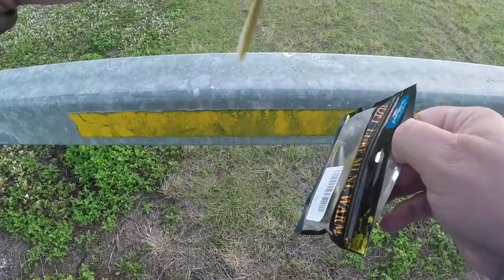TESTING A NEW FISHING LURE.